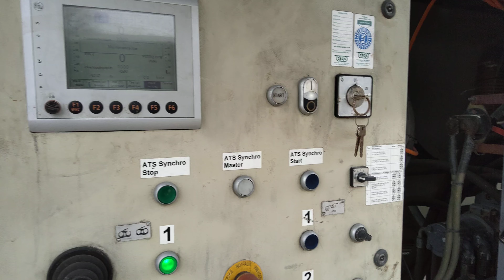2009 Zeck Stringer For Auction